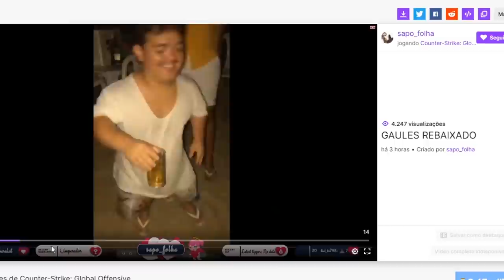GAULES REAGINDO A CRISE NA FURIA & FALLEN NA ASTRALIS ?! (Cs:Go)